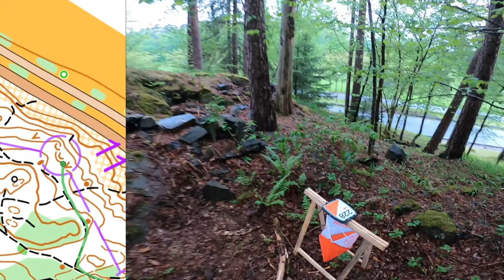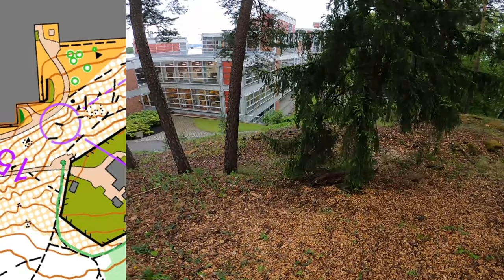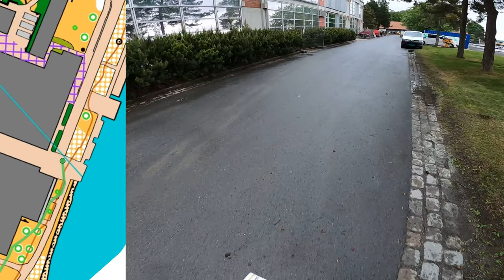Orienteering: Høvik, Viken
• Results

• Camera
Model: GoPro Hero 8
Stabilization: On HyperSmooth 2.0
Video Features: 2K60 with SuperView

• About me
I'm Deaf from Ukraine. Now in Norway.
Rank: Master of Sports among the Deaf.
History of the European Championship:
- 2008 in Estonia: 1st and 2nd place. Distance: long and sprint.
- 2016 in Czech Republic: fourth place. Distance: middle.
Orienteering since 2006 until now.